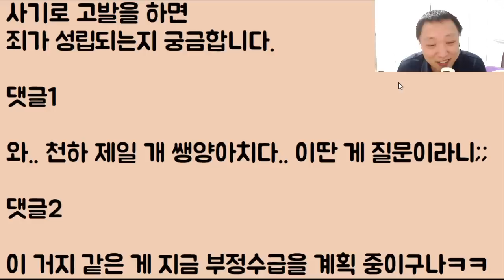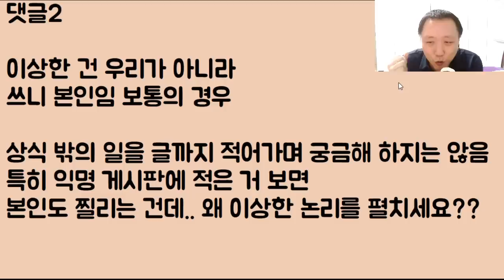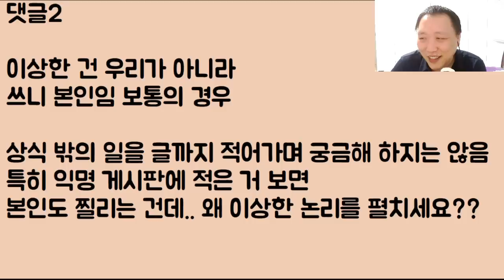[미친ㅋㅋㅋ] 예비 신랑이 4천 버는데요 주변 친구들이 경제권은 무조건 여자가 가지는 거래요.. 맞나요? // 너 그러다가 바로 쫓겨난다ㅋㅋ